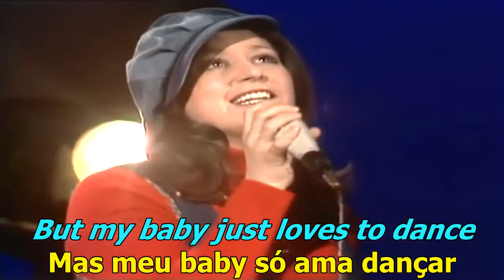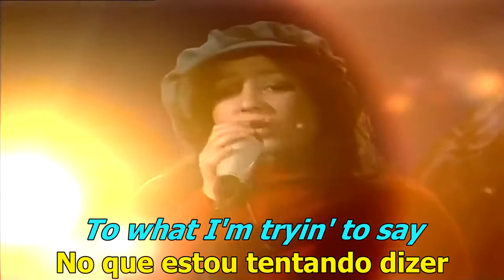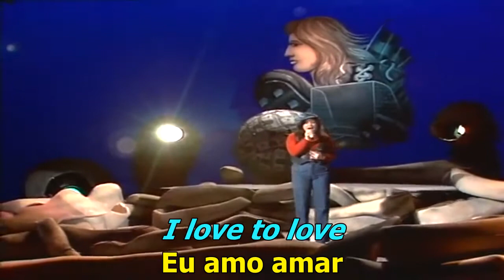Tina Charles 1976 I Love to Love (Letra/Tradução)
Vídeo editado da "Internet" e áudio do LP "I Love to Love - 1976" (EPIC/CBS) By GSNyjw

Jack Robinson / James Bolden

Oh! I love to love
But my baby just loves to dance
He wants to dance
He loves to dance
He's got to dance
But there's no time for our romance
No, no, no
In minute
The band begins to swing it
He's on his feet to dig it
And dance the night away
Stop
I'm spinnin' like a top
We'll dance until we drop
But if I have my way
But he won't give our love a chance
No, no, no
Stop
Some night
Instead of going downtown
We'll stay at home and get down
To what I'm tryin' to say
I love to love